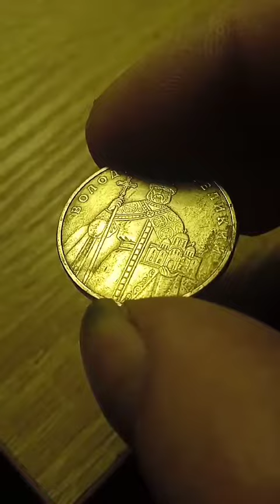Чёрный ноготь подписчика